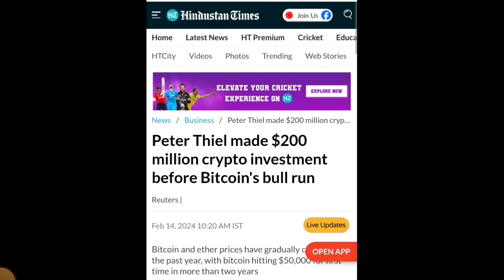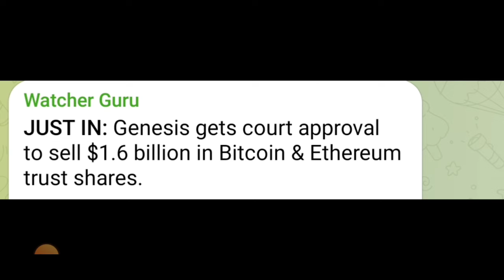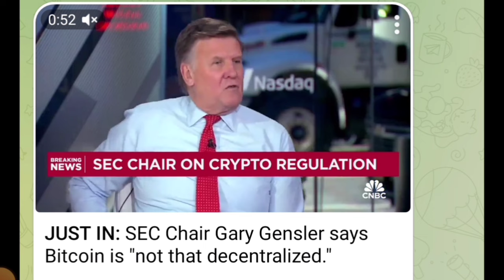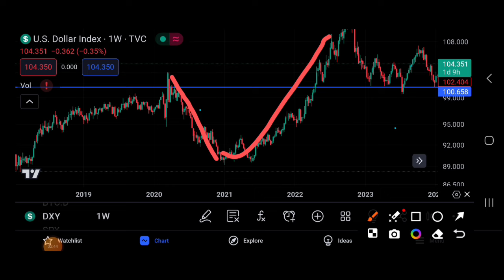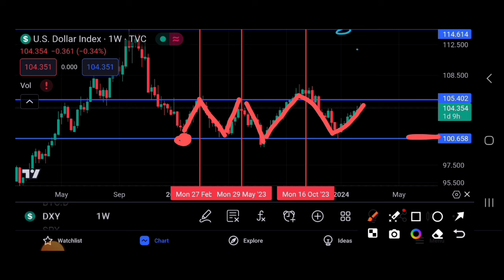🔴Gary Gensler 🇺🇸 Bitcoin Centralize हे 🤔 ए Whale को $4 B का फायदा हुआ 🐋 Cryptocurrency | Sagar Ocs